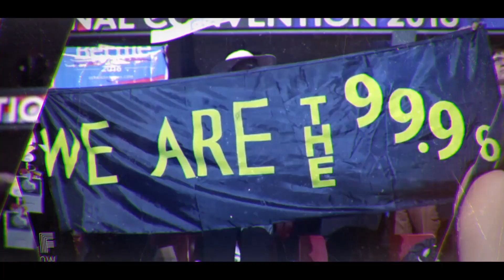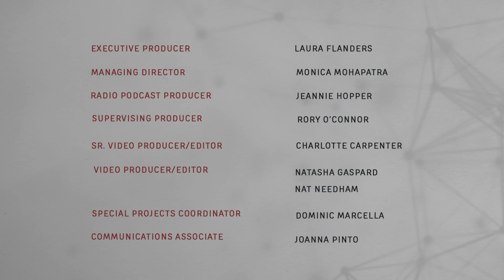Sex, Pleasure, and Liberation: Desire in A World Transformed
Regulation, degradation, shaming, blaming - enough! Is it time for sexual liberation yet? We talk a lot about sex but not often enough about pleasure, On today's show we try to make up for that and hear from some bloggers, activists and educators who are practicing very positive consent.

Ericka Hart, M.Ed is an anti-racism activist, breast-cancer survivor,  and sex educator, who hosts a podcast called 'From Hoodrat to Headwrap,' with her partner.

Tina Horn is a writer, educator, audio producer, and queer punk who produces and hosts the popular kinky slut podcast 'Why Are People Into That?!'

Jaclyn Friedman is a writer, educator and activist, and creator of three books Yes Means Yes: Visions of Female Sexual Power and a World Without Rape (one of Publishers’ Weekly’s Top 100 Books of 2009), What You Really Really Want: The Smart Girl’s Shame-Free Guide to Sex & Safety, and her latest, Unscrewed: Women, Sex, Power and How to Stop Letting the System Screw Us All. Her podcast, also called Unscrewed, is paving new paths to sexual liberation, and was named one of the Best Sex Podcasts by both Marie Claire and Esquire.